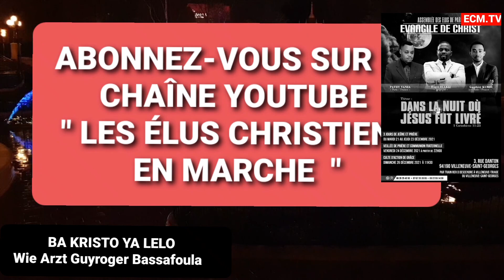BA KRISTO YA LELO ( Émission Spéciale) - Docteur Guyroger Bassafoula